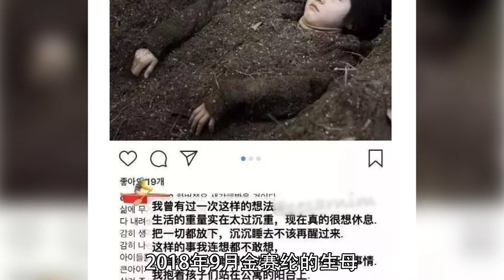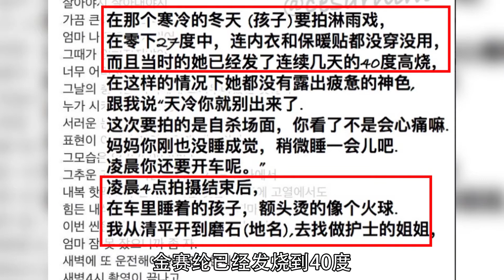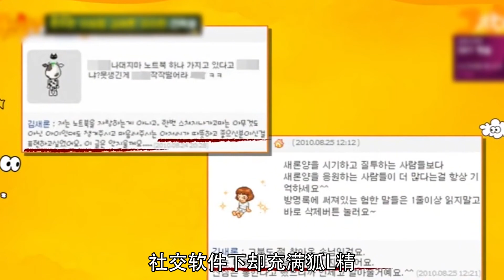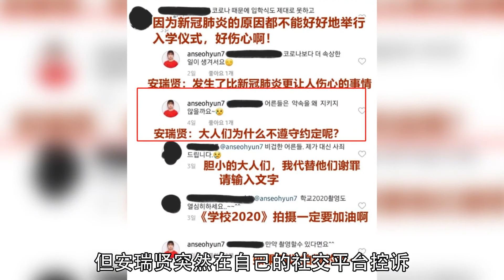童星出道金赛纶：6岁进入演艺圈，9岁入围戛纳，却遭元彬粉丝吐槽